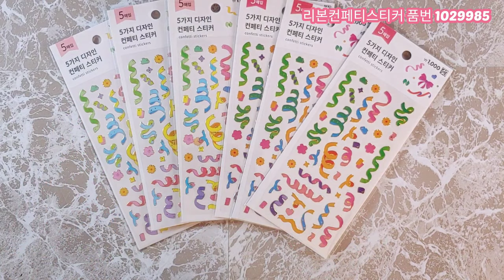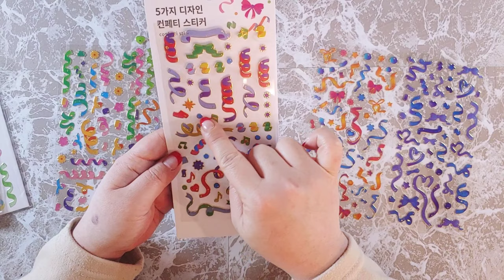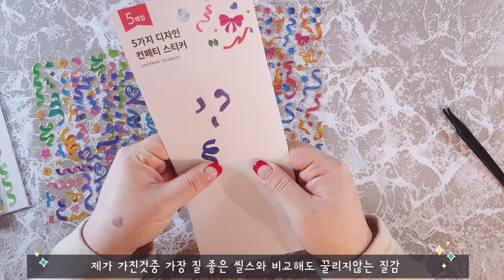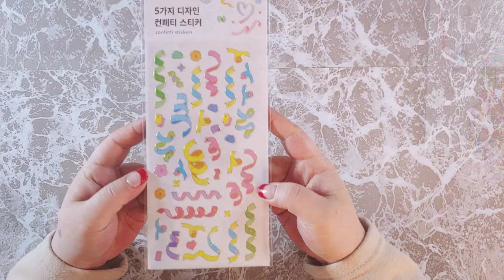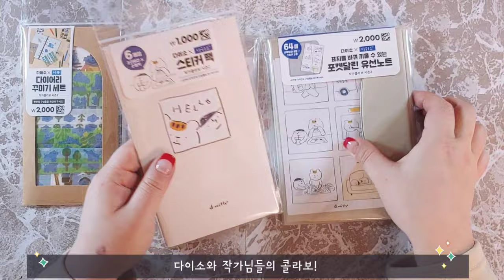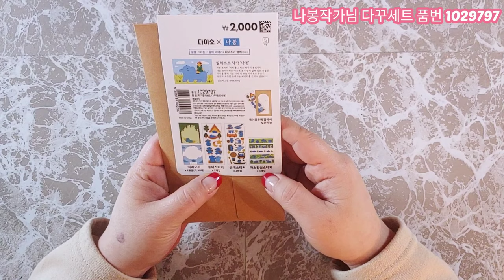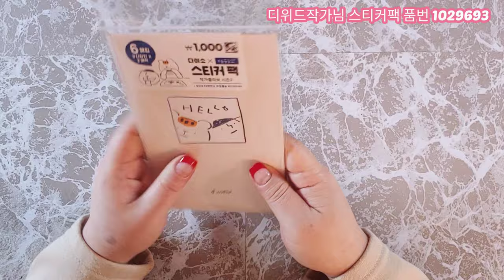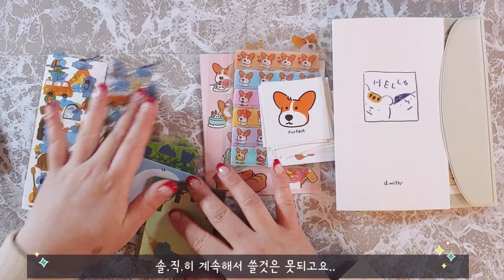[ 다꾸 ] 다이소 금박컨페티 & 작가님콜라보 활용다꾸 | 윰윰다꾸